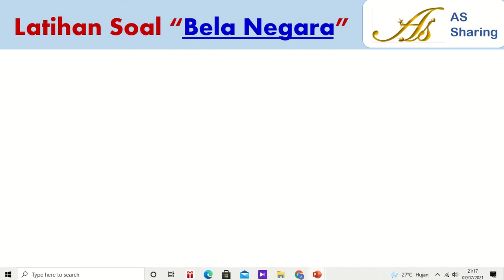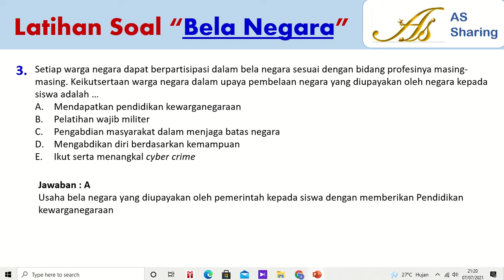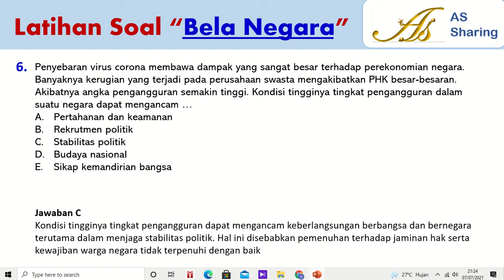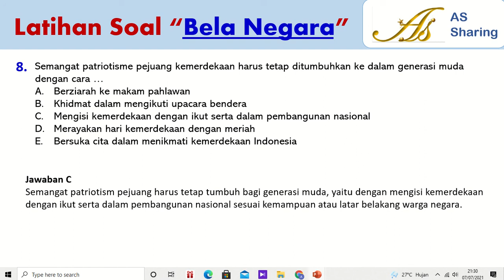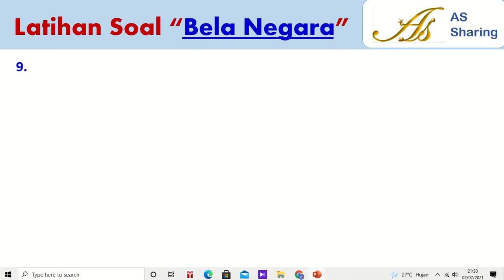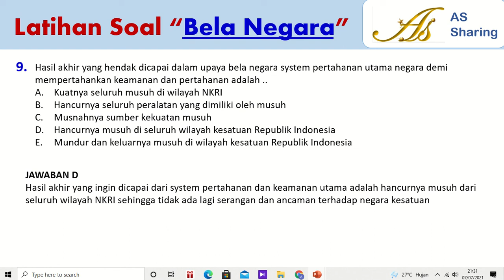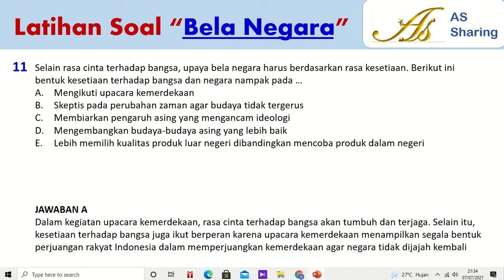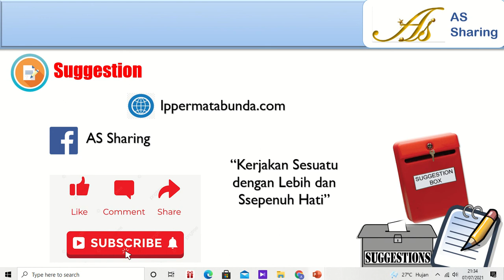Pembahasan Soal HOTS Bela Negara Part 1